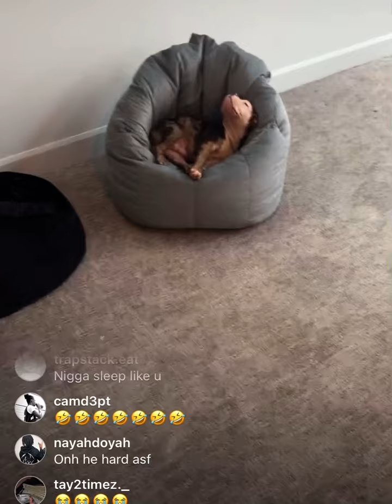Famous Columbus Rapper Mg Sleepy Forgot About Eggs Being On Stove